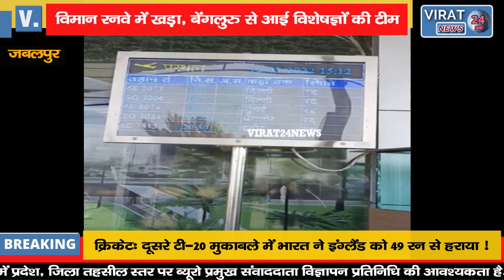मुंबई उड़ान भरने से पहले स्पाइसजेट में आई तकनीकी खराबी; देखिये कौन सी उड़ाने रहेंगी रद्द !